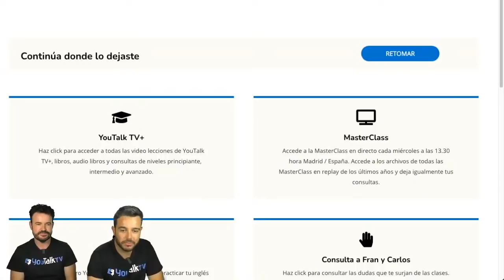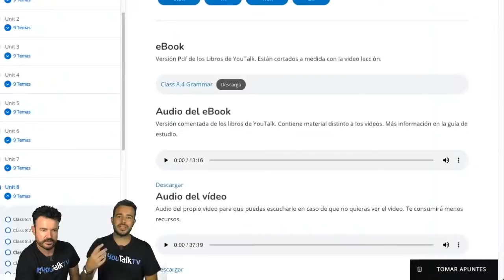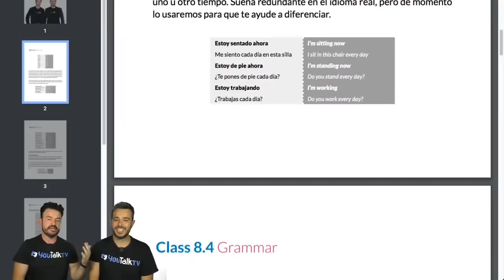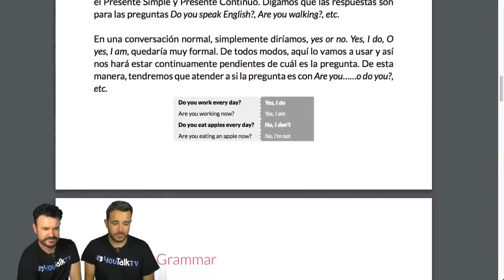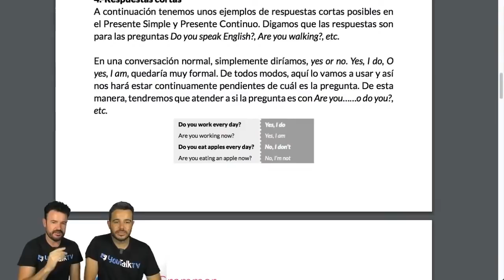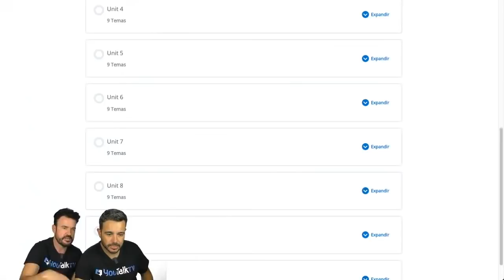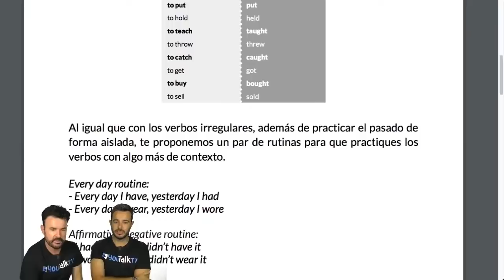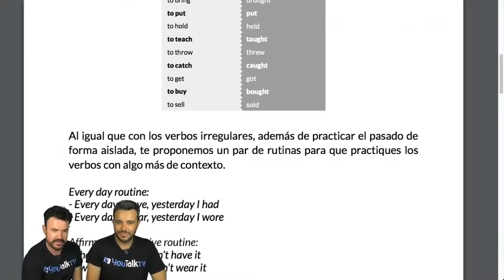🤔¿Tiene IMPORTANCIA la GRAMÁTICA para COMUNICARTE en INGLÉS?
✅¿Qué importancia tiene la gramática en el inglés?
✅¿Cuál es la importancia de la gramática en la comunicacion?
✅¿Qué importancia tiene la gramática en la comunicación oral y escrita?

➡️¡Éstas y otras PREGUNTAS responderemos en el DIRECTO!
👨‍🏫Además, PRACTICARÁS con NOSOTROS y NOTARÁS CAMBIOS en tu INGLÉS en TAN SOLO 40 minutos.

🎁¿Te ha gustado lo que has visto?
¡Tenemos una CLASE 100% GRATIS con NOSOTROS para que conozcas las 3 CLAVES para APRENDER INGLÉS + una GUÍA GRATUITA de REGALO

🤩¿Qué esperas para APRENDER INGLÉS y DAR un GIRO a tu VIDA?